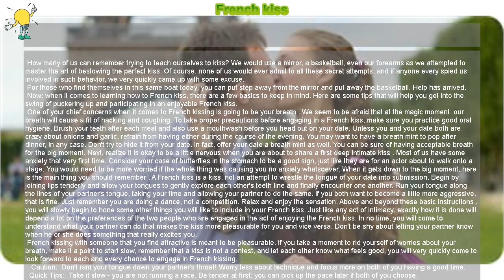How to : French kiss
French kiss

 How many of us can remember trying to teach ourselves to kiss? We would use a mirror, a basketball, even our forearms as we attempted to master the art of bestowing the perfect kiss. Of course, none of us would ever admit to all these secret attempts, and if anyone every spied us involved in such behavior, we very quickly came up with some excuse.

 For those who find themselves in this same boat today, you can put step away from the mirror and put away the basketball. Help has arrived.

 Now: when it comes to learning how to French kiss, there are a few basics to keep in mind. Here are some tips that will help you get into the swing of puckering up and participating in an enjoyable French kiss.

 One of your chief concerns when it comes to French kissing is going to be your breath . We seem to be afraid that at the magic moment, our breath will cause a fit of hacking and coughing. To take proper precautions before engaging in a French kiss, make sure you practice good oral hygiene. Brush your teeth after each meal and also use a mouthwash before you head out on your date. Unless you and your date both are crazy about onions and garlic, refrain from having either during the course of the evening. You may want to have a breath mint to pop after dinner, in any case. Don't try to hide it from your date. In fact, offer your date a breath mint as well. You can be sure of having acceptable breath for the big moment. Next, realize it is okay to be a little nervous when you are about to share a first deep intimate kiss . Most of us have some anxiety that very first time. Consider your case of butterflies in the stomach to be a good sign, just like they are for an actor about to walk onto a stage. You would need to be more worried if the whole thing was causing you no anxiety whatsoever. When it gets down to the big moment, here is the main thing you should remember . A French kiss is a kiss, not an attempt to wrestle the tongue of your date into submission. Begin by joining lips tenderly and allow your tongues to gently explore each other's teeth line and finally encounter one another. Run your tongue along the lines of your partner's tongue, taking your time and allowing your partner to do the same. If you both want to become a little more aggressive, that is fine. Just remember you are doing a dance, not a competition. Relax and enjoy the sensation. Above and beyond these basic instructions , you will slowly begin to hone some other things you will like to include in your French kiss. Just like any act of intimacy, exactly how it is done will depend a lot on the preferences of the two people who are engaged in the act of enjoying the French kiss. In no time, you will come to understand what your partner can do that makes the kiss more pleasurable for you and vice versa. Don't be shy about letting your partner know when he or she does something that really excites you.

 French kissing with someone that you find attractive is meant to be pleasurable. If you take a moment to rid yourself of worries about your breath, make it a point to start slow, remember that a kiss is not a contest, and let each other know what feels good, you will very quickly come to look forward to each and every chance to engage in French kissing.

  Caution: Don't ram your tongue down your partner's throat! Worry less about technique and focus more on both of you having a good time.

 Quick Tips: Take it slow - you are not running a race. Be tender at first; you can pick up the pace later if both of you choose.